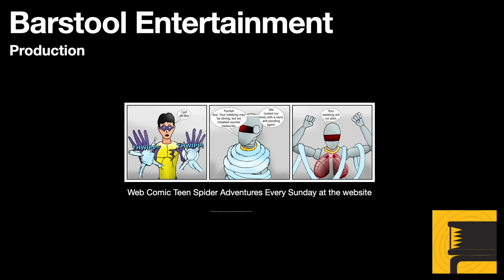GTA 4 Ballad of Gay Tony: Side Missions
There are several side missions Luis can do to increase his fortunes. One of them is helping out his friends expand their business.